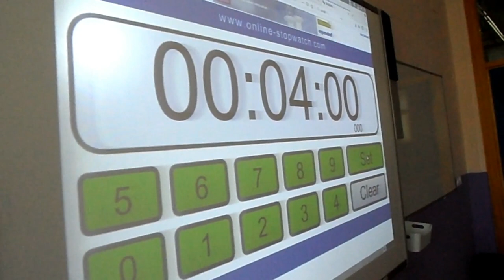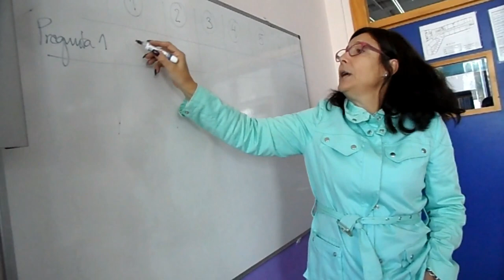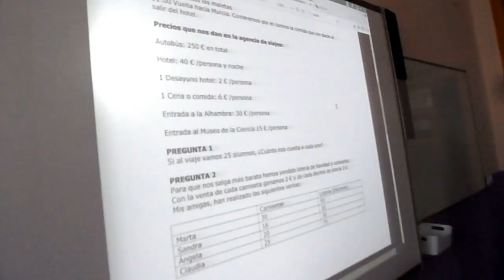MATEMÁTICAS EN LA VIDA COTIDIANA. VIAJE A SIERRA NEVADA.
El alumnado de 1º de ESO en la materia de ACT, trabaja con la profesora Carmen Gutiérrez, tareas de matemáticas sobre un viaje a Sierra Nevada.